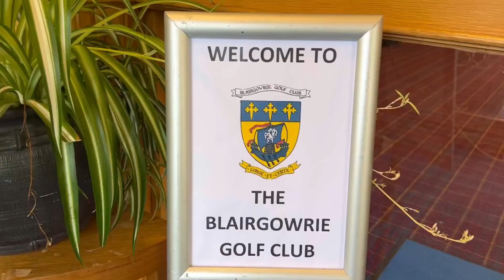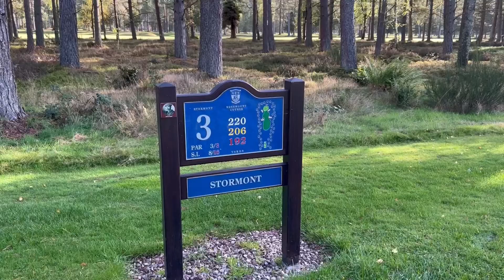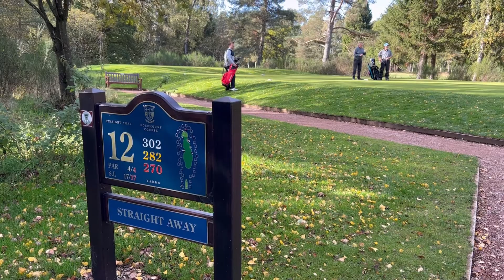Golfing at Blairgowrie golf course, Scotland 🏴󠁧󠁢󠁳󠁣󠁴󠁿